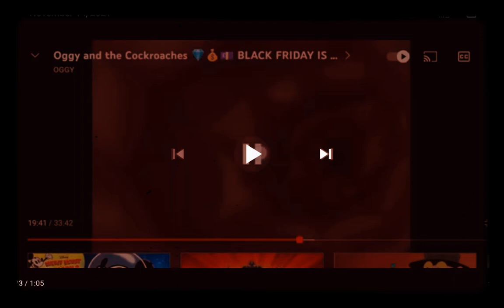18 November 2021